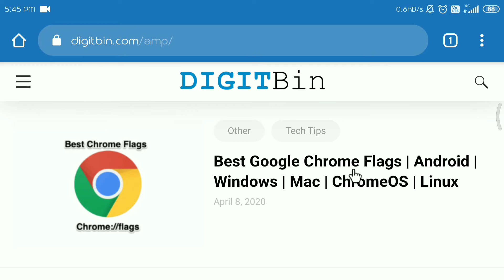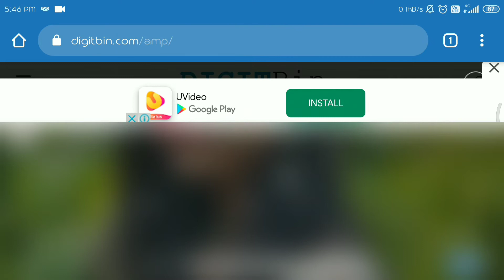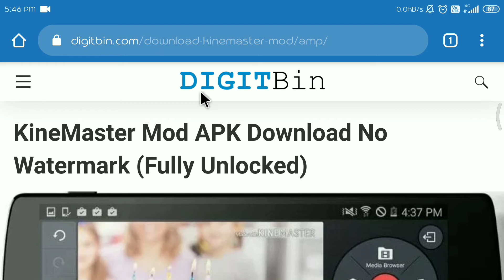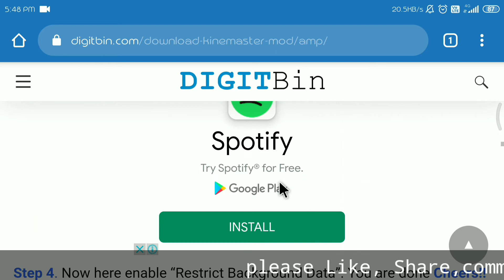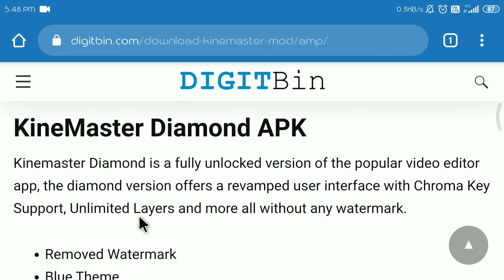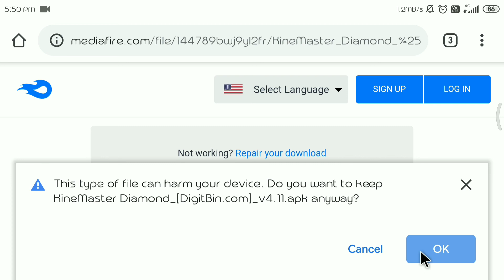How To Remove Kinemaster Watermark | Only In 5 Sec 😦 | Kinemaster Diamond .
Dosto is video me main apko Kinemaster se watermark kaise hataya jay wo batane wala hoon. Dosto iske liye apko koi vi 3rd party apps ka zaroorat nahi hay . Koi illigal tarika se hum log ye chese nahi karne wale hain. Jo karenge pura ligal hay .-

Your one like motivate me to make videos .

My gorillapod
My mic